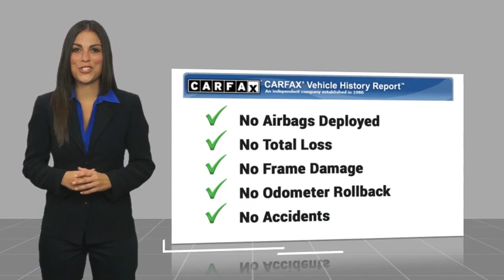2018 Mazda CX-5 Fairless Hills PA 3185PAZ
2018 Mazda CX-5 Grand Touring

Peruzzi Mazda
140 Lincoln Highway

Clean CARFAX.brbrEvery vehicle we sell is state inspected by one of our Master trained technicians. A copy of all service work is available upon request. Low interest rates available through one of our 30+ lenders. One Year of complimentary Oil Changes included on every Peruzzi vehicle purchase!